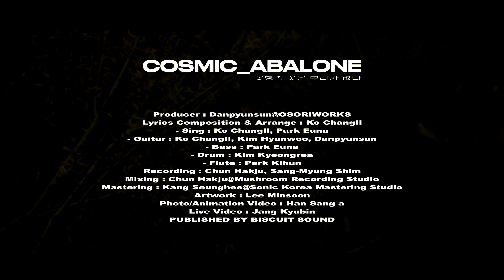[PV] 전복들 - 꽃병 속 꽃은 뿌리가 없다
“체 게바라와 피터팬의 중간 그 어디쯤”

오래전 일인데 마치 어제 일처럼 눈에 선명한 기억들이 있다. 그것이 오랜 시간 반복해 겪은 일이라서 그럴 수도 있고, 실제로 인상적인 장면이기 때문이기도 할 것이다. 온갖 것을 스펀지처럼 흡수하던 시절의 기억이기 때문이기도 하고. 이를테면 디지털 웹툰 시대를 거스르는 만화적 상상력으로 트랙을 알알이 채운 이 앨범이 그렇다. 한창 동시대를 살았던 이들도 대부분 기억 못 할 2000년대 전후의 순정만화 [홍차왕자]를 환기하거나, 무려 15년 전에 썼던 곡을 마치 요즘 이야기처럼 뻔뻔하게 소환하는 식이다. 그런데 이상하게 어색하지 않다. 뻔한 단어와 수식을 답습하지도, 아련한 감성에 기대지도 않은 덕분일까? 스스로 감탄하며 멜로디와 리듬에 마음을 내어주는 자신을 발견했다. ‘그래. 시티팝만 레트로냐? 기타팝도 레트로지.’

‘전복들’의 이름을 곱씹으며, 리더이자 프론트맨인 고창일을 곁에서 바라보며 무척 절묘하다고 생각한 적 있다. 과거 싱글 ‘빨갱이’(2018)에서 금방이라도 뭔가를 뒤집어엎을 것처럼 전복(轉覆)적인 제목과 가사를 읊고, 지난해 싱글 ‘We Are Here And Everywhere’처럼 현시대 상황에 대해 울부짖다가도 말랑말랑한 해산물 전복처럼 난데없이 깔끔한 원정이(‘원정이는 깔끔해’)를 찾고, 그대를 빗댄 봄나물(‘봄나물’)에 대한 애정을 고백하는 이들이다. 따뜻하고 당찬 긍정성으로 당신을 위로하는 것(‘다가당’(2018))도, 비틀거리는 오늘에 몸을 맡기는 것도 전부 전복들이다. 전부 다른 것 같지만 결국 유난히 예민하고, 동시에 낭만적인 전복들의 감성과 취향은 한 번 들으면 잊히지 않는 특유의 작명 센스처럼 고고하기도 하다.

이러한 전복들이 가장 많은 수록곡을 포함해 야심 차게 내놓는 EP인 만큼 [전복코믹스]는 앞선 전복들의 정신과 감성을 집대성한다. 전복들의 물오른 멜로디 감각과 마치 소녀나 소년 같은 상상력, 달콤한 보컬 라인과 코러스가 첫 트랙 ‘홍차왕자’에서부터 빛을 발한다. 뒤를 잇는 ‘투명인간’에서는 어제를 복각한 찐한 향수와 감정이 눌러 붙는다. 청년들과 함께 호흡하는 조금 앞선 기성세대로서의 고민과 안타까움, 소수자와 약자의 마음을 헤아리는 서정은 타이틀 ‘꽃병 속 꽃은 뿌리가 없다’와 마지막 곡 ‘이 밤은 널 좋아하니’에 잘 드러나 있다.

한 사람의 일평생 지속되는 취향은 10대 때 일찌감치 결정된다고 한다. 인정하기 싫지만 부인하기 어려운 진리다. 물론 기억과 취향은 과거에 머물러 있지만 예민한 감각과 말랑말랑한 감성은 오늘을 살아가려고 애쓴다. 아니, 노력하고 있다고 믿는다. 물론 나보다 더 그러하다고 믿음이 가는 사람들도 있다. 체 게바라가 ‘가슴 속에 불가능한 꿈을 품은 리얼리스트’가 되라고 했다던가? 전복들을 볼 때마다, 이들의 음악과 가사를 곱씹을 때마다 돌이키기 어려운 어제의 향수를 오늘의 문제의식과 상상으로 풀어내는 낭만적 리얼리스트가 떠오른다. 체 게바라와 피터팬의 중간 그 어디쯤.

정병욱(음악평론가)

[CREDIT]

프로듀서 : 단편선 @OSORIWORKS
편곡 : 고창일, 김현우, 단편선
- 노래 : 고창일, 박은아
- 기타 : 고창일, 김현우, 단편선
- 베이스 : 박은아
- 드럼 : 김경래
- 플룻 : 박기훈
녹음 : 천학주, 심상명(보컬)
믹싱 : 천학주 @Mushroom Recording Studio
마스터링 : 강승희 @Sonic Korea Mastering Studio
아트워크 : 이민순 @soony_b_d
시진/뮤직비디오 : 한상아
라이브비디오 : 장규빈